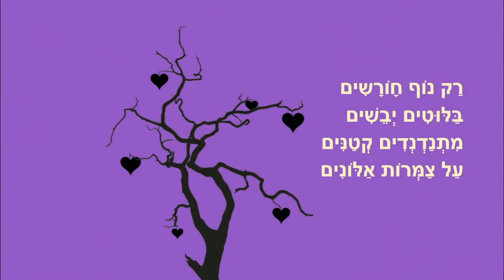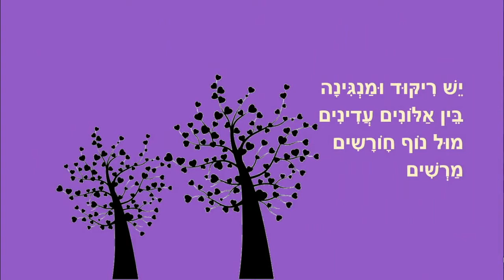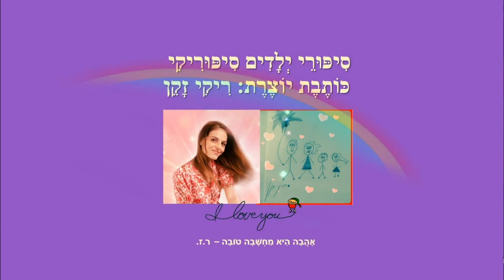רד מהאולימפוס - סיפור קצר לילדים - מאת: ריקי זקן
רד מהאולימפוס
סיפור ילדים